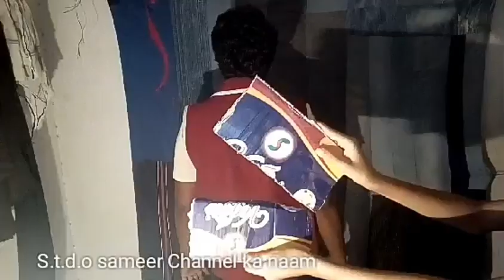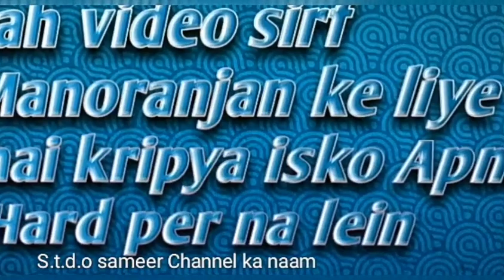Swarg 2 s.t.d.o Sameer#8423895501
doston is Jo Swarg to main nikala hai Ek Niranjan ke Madhyam per hai han iska Ek Hi Karan ki Aap Kahin Bhi Ja Sakte matlab jo kam aapko pass nahin hai aap usko nahin kar sakte ho Ajit's ka Mehman Hai usi ko kar sakte ho aap Socha Ki Main Kabhi gayak Ban Jaunga Kabhi main Hero Ban Jaun